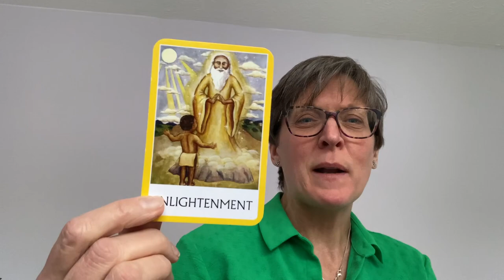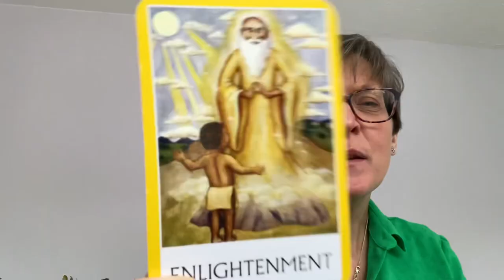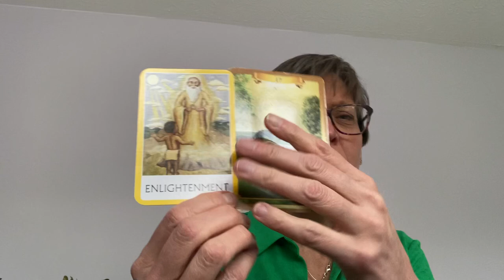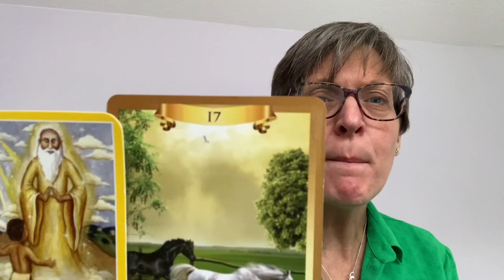A short message today but it is very easy to follow and for everyone. x